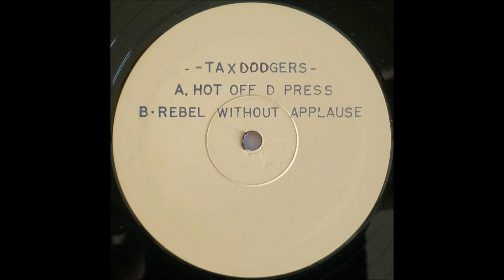Tax Dodgers - Champion (Hot Off D Press Remix)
Not on Label - TAX 1T